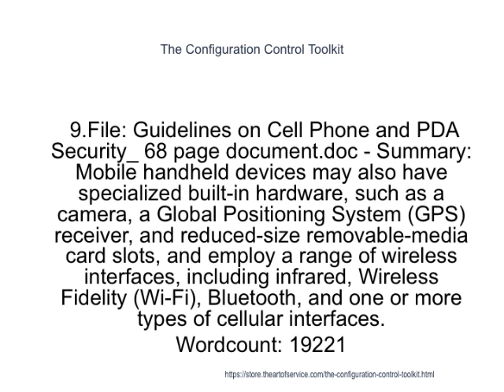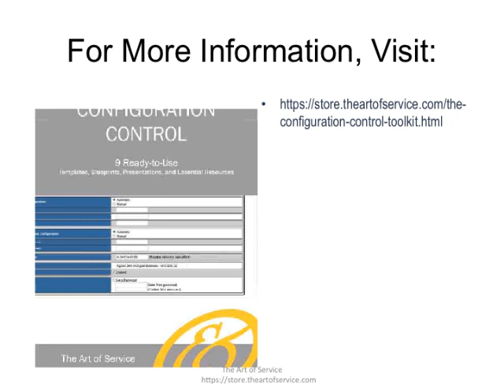The Configuration Control Toolkit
File: CMDB Roles and Responsibilities.doc - Summary: Uses or provides the asset and CMS to facilitate impact assessment for RFCs and to ensure that implemented changes are as authorized; creates change records, configuration baselines, and package release records in order to specify the effect on CIs of an authorized change; ensures any changes to change authorization records are themselves subject to Change Management procedures; ensures that the asset and CMS is updated when a change is implemented